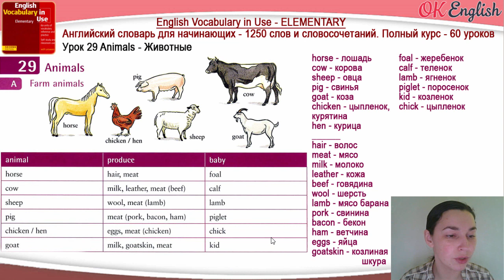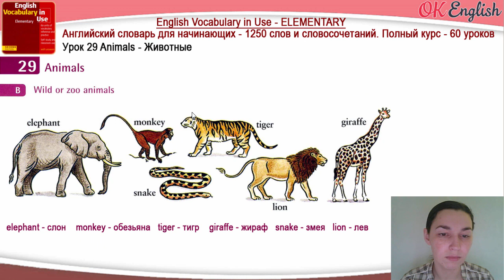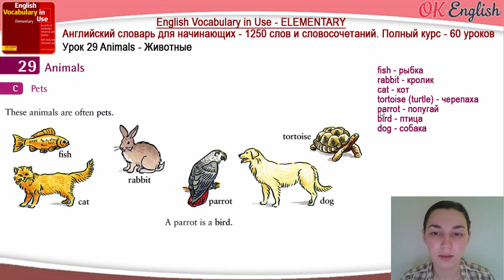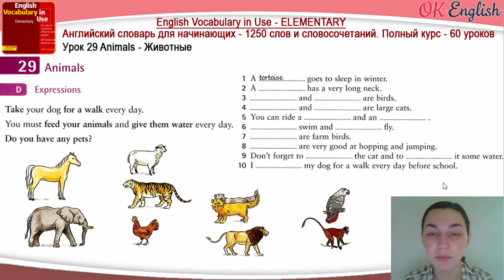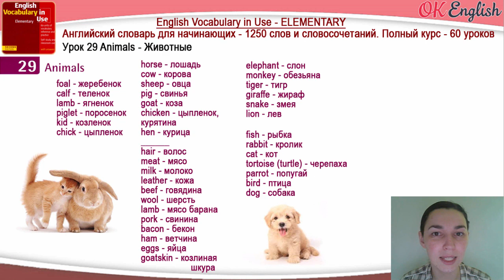Тема 29 Animals - Животные 📕Английский словарь для начинающих | OK English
MAXI курс English Vocabulary in Use — Весь необходимый английский словарь для начинающих. Подробности:

В этом уроке мы выучим названия
- диких животных (wild animals)
- домашних животных (farm animals)
- домашних питомцев (pets)